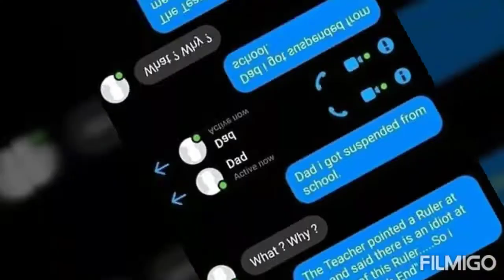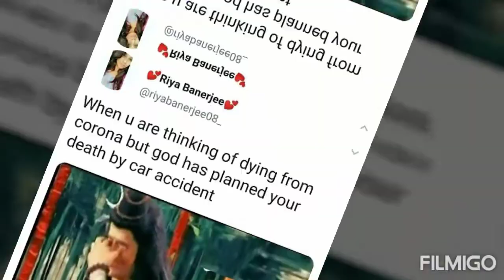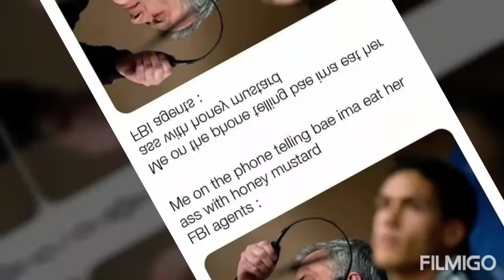Most funniest memes collection 2020 😂 😂 most related 😂 😂 real funny Don't miss out.